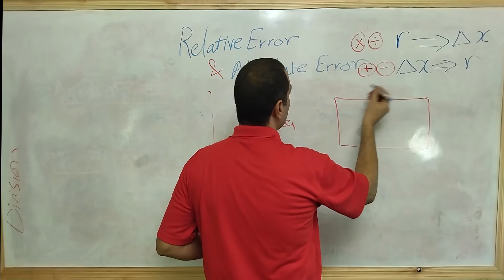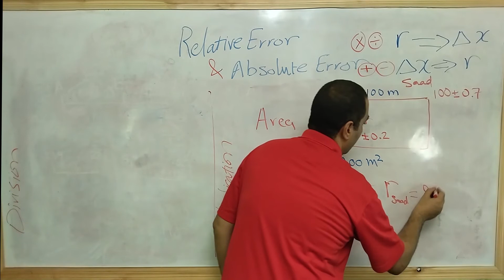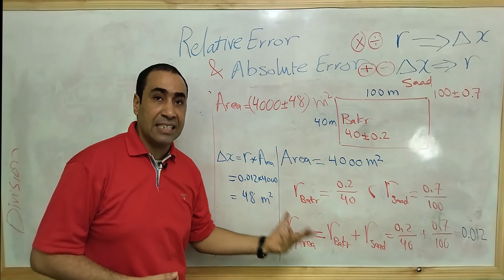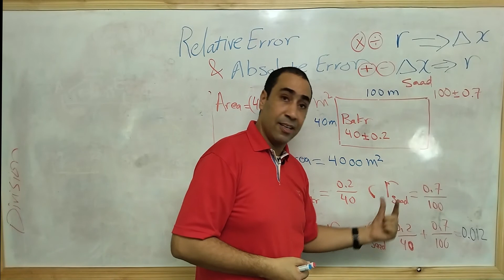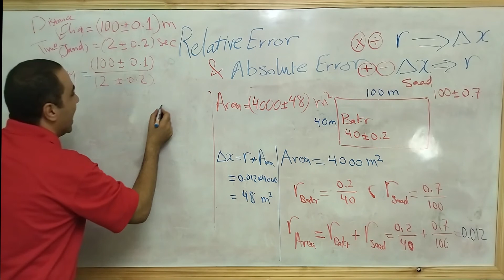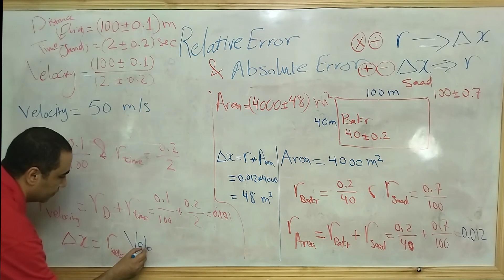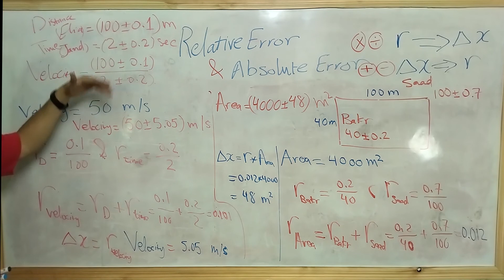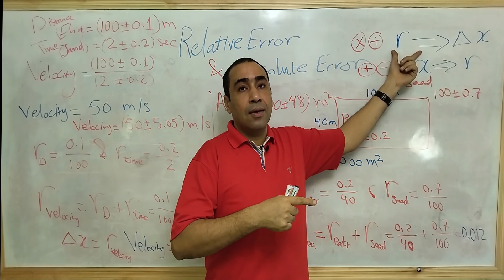How to multiply or divide physical quantities, while they have errors !!!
كيف نضرب أو نقسم كميات فيزيائية بها أخطاء ؟؟؟
ثانوي عام لغات

Physics فيزياء عام و لغات
أكبر مساندة تقدمها للقناة هي المشاركة (شير) و الإشتراك ، و لك جزيل الشكر على تقديرك و دعمك.